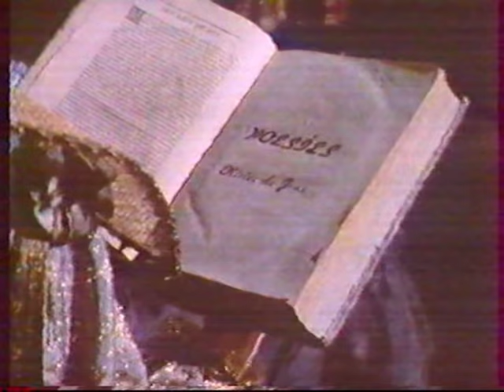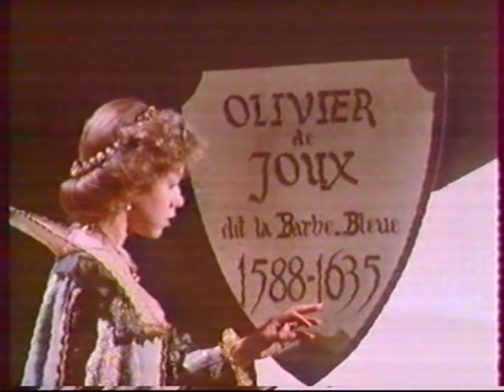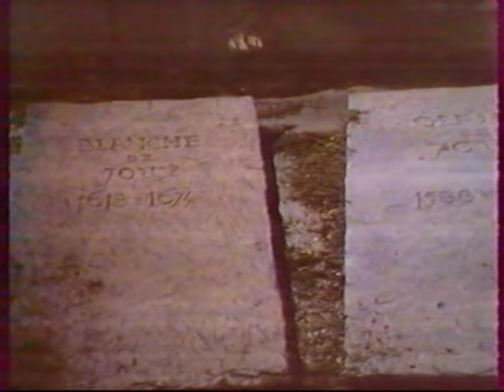La Barbe-bleue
Une très belle version de la Barbe-bleue par Alain Ferrari avec Sami Frey et Sabine Haudepin diffusée le 01 janvier 1986 sur la Une.